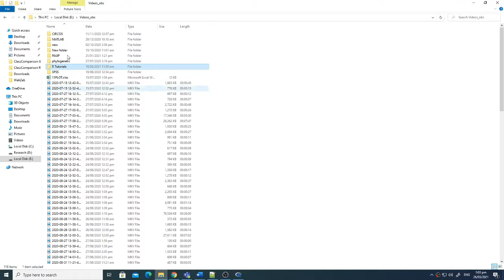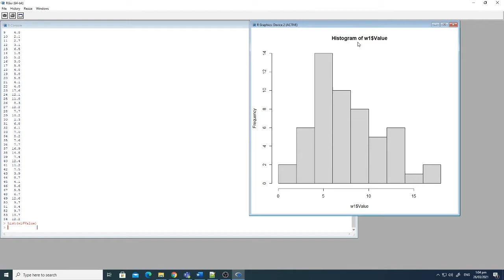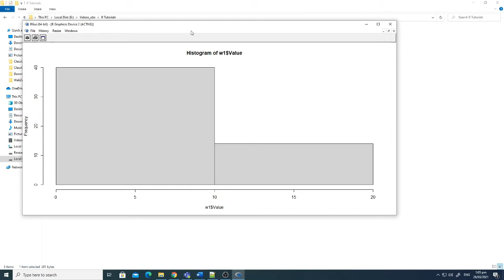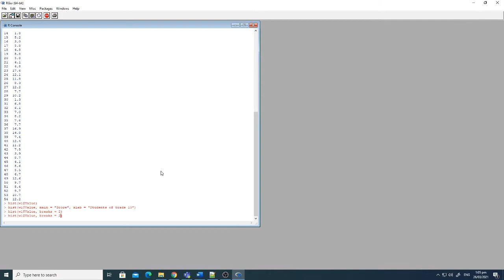Histogram using R - Tutorial for Beginners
In this tutorial we explained how to make histogram plots using R.

Following commands are used:

 w1 = read.table("Values.txt", head = TRUE)
hist(w1$Value)
hist(w1$Value, main = "Score", xlab = "Students of Grade 10")
hist(w1$Value, breaks = 2)